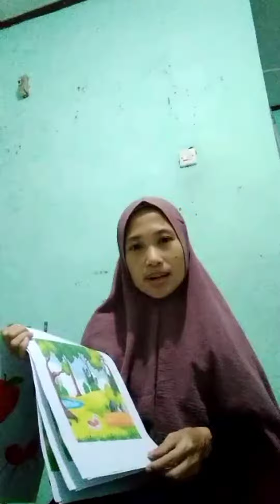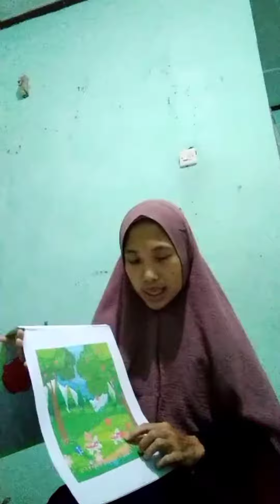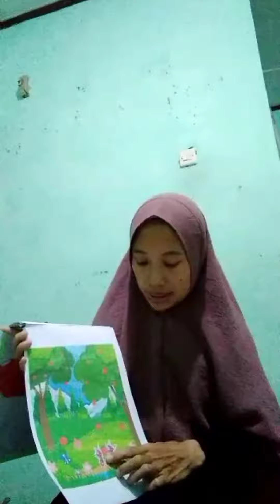Dongeng kisah Apel dan semut merah